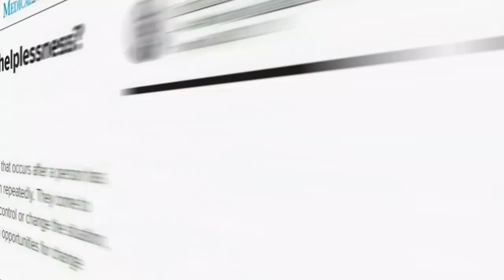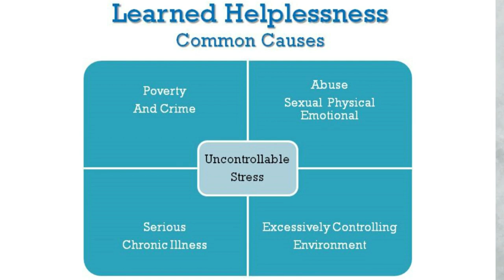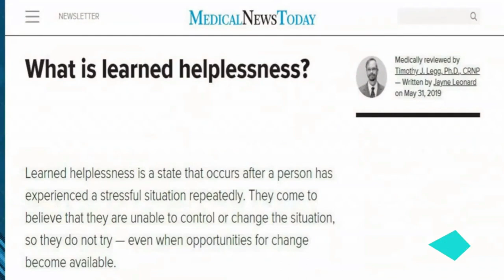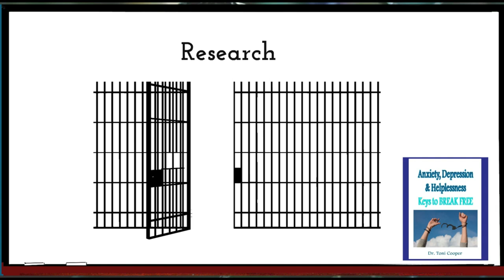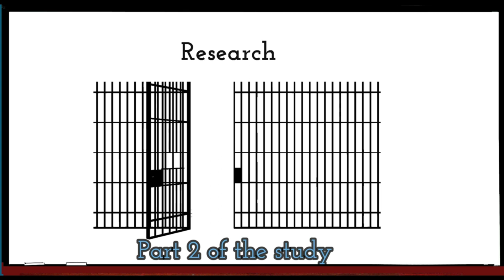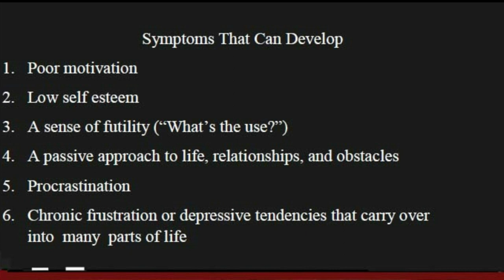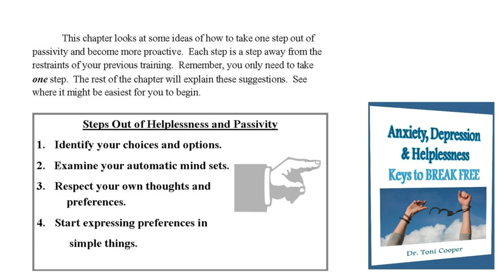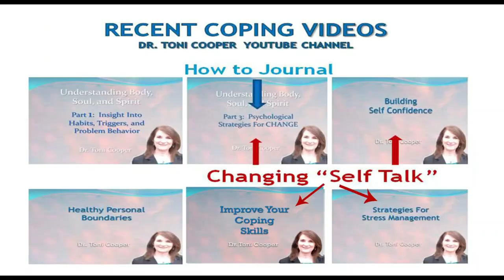Understanding Learned Helplessness LearnedHelplessness ​ Psychology​ Personaldevelopment ​ ​​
People and animals have responses to chronic, uncontrollable stress.  This video explains learned helplessness in normal people and how to deal with it.

This video delves into effective coping strategies and offers guidance for moving forward through distress. Gain valuable insights and suggestions for overcoming anxiety and depression.  This is an excerpt from my podcast AND from my latest book on Learned Helplessness.

The video is about "Understanding Learned Helplessness - Christian Counseling" but also tries to cover the following subjects:
Managing Emotional Stress
Coping Skills
Building Resilience Strategies

TITLE : Understanding Learned Helplessness - Christian Counseling | Drtonicooper.com

✅  About Dr. Toni Cooper Channel:

This channel contains the insights I share from my Christian counseling practice that can help you move towards wholeness in spirit, soul, and body.